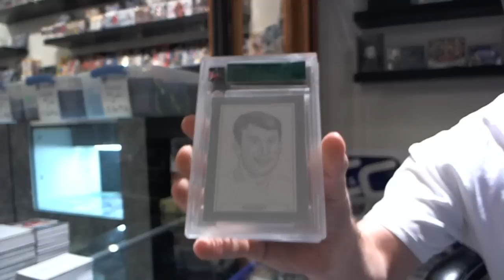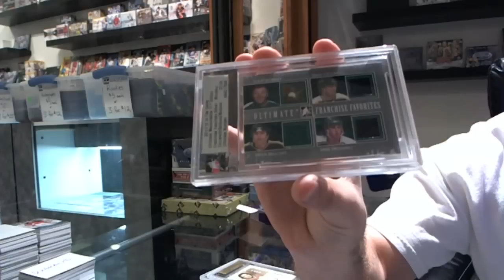Allans 11th Edition ITG Ultimate Pack Break